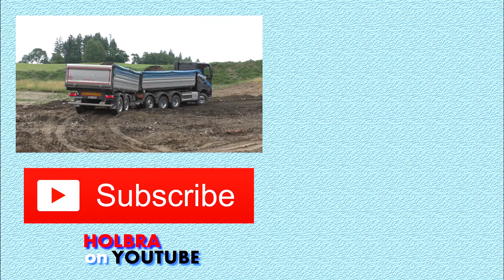Sedos - 5. výročí společnosti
5. výročí společnosti Sedos Transport v areálu firmy v Drnovicích.
Výstava techniky, show Pavla Baláše a syna, silák Franta a perfektní občerstvení...

Artist: The Flash Music
Song: Eternity